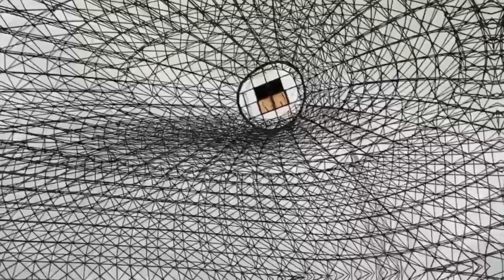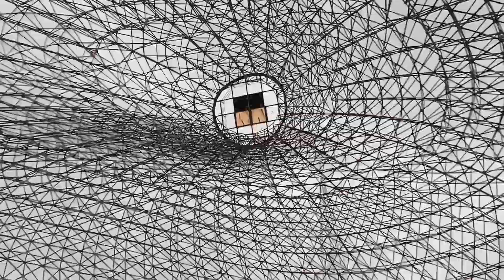Short Mall. Navi Mumbai. Vashi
Raghuleela mall. Mumbai. Vashi.

video. 26/6/2022